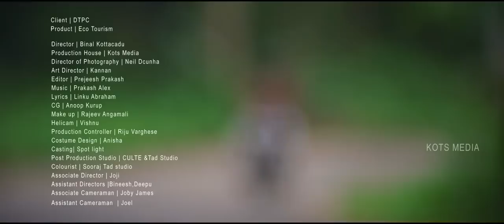Amazing Kerala | Gods own Country | Elephant | Bestowed with a pleasant and equable climate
With the Arabian Sea in the west, the Western Ghats towering 500-2700 m in the east and networked by 44 rivers, Kerala enjoys unique geographical features that have made it one of the most sought after tourist destinations in Asia. An equable climate. A long shoreline with serene beaches. Tranquil stretches of emerald backwaters. Lush hill stations and exotic wildlife. Waterfalls. Sprawling plantations and paddy fields. Ayurvedic health holidays. Enchanting art forms. Magical festivals. Historic and cultural monuments. An exotic cuisine... All of which offer you a unique experience. And what's more, each of these charming destinations is only a two hour drive from the other - a singular advantage no other destination offers.

Kerala, India's most advanced society: With hundred percent literacy. World-class health care systems. India's lowest infant mortality and highest life expectancy rates. The highest physical quality of life in India. Peaceful and pristine, Kerala is India's cleanest state.